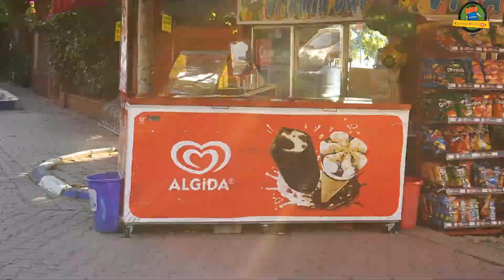ADANA'YI GEZİYORUM #3 | ADANA'NIN EN DOĞAL , EN SPORTİF YERİ ;KÜLTÜRÜN ADRESİ...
Merhaba sevgili dostlarım ,

Bugün  Adana'nın en güzel bir yürüyüş yolu olan yere, Seyhan barajının hemen altında ;Seyhan nehrinin kenarında olan Beyazevler çamlığına gideceğiz.
Doğa güzelliği içindeki bu alana gönül rahatlığı ile yürüyüş,spor,bisiklet sürmek için gelebilirsiniz.
Burası sabah sporu için,bisiklet sürmek için, temiz hava yürüyüşü için Adana'nın en güzel yerlerinden biridir.

İYİ BİR GEZİ kanalımızın internet sitesini ziyaret etmek isterseniz, adresinden ziyaret ederek destek olabilirsiniz.

İYİ BİR GEZİ kanalımızın İnstagram adresine ise, bu linkten ulaşarak, takip ederek destek olabilirsiniz.

Hepinize bolca mutlu günler dilerim. Bir daha ki videomuzda görüşmek üzere, takipte kalın.